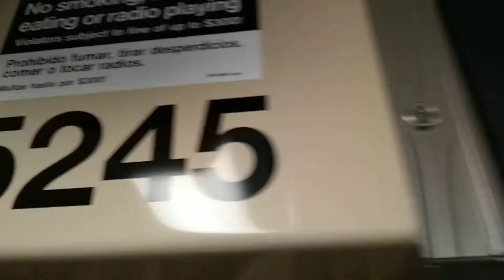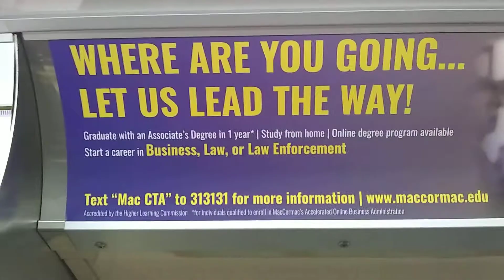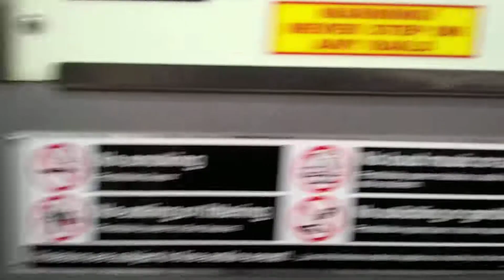MARY-LEE'$-November 24, 2018